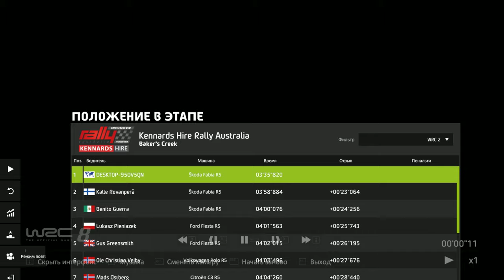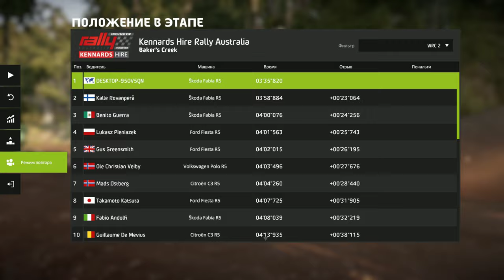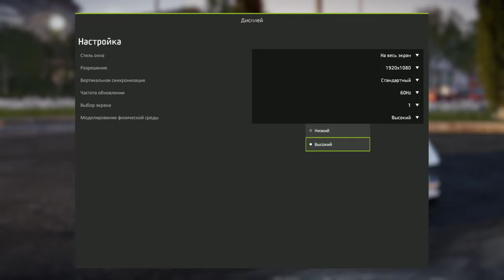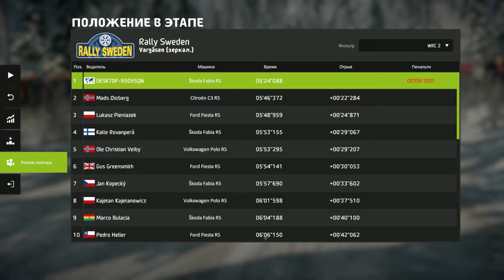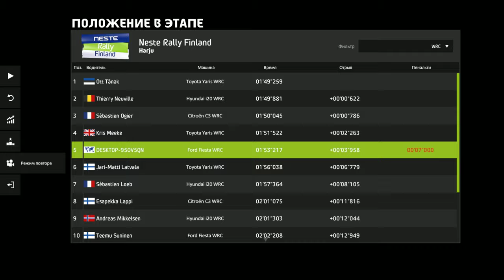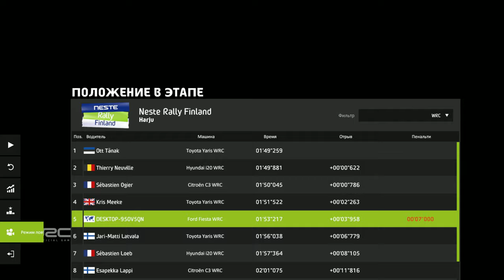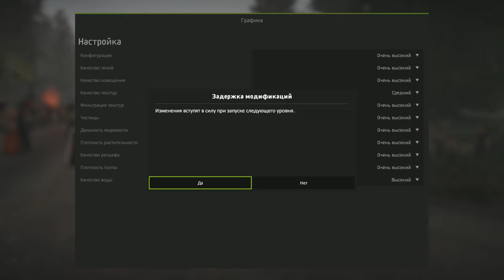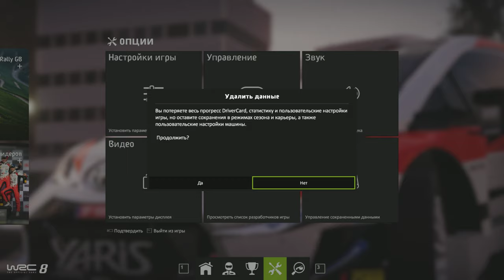WRC 8 FIA World Rally Championship # 1 | Logitech g27 gameplay